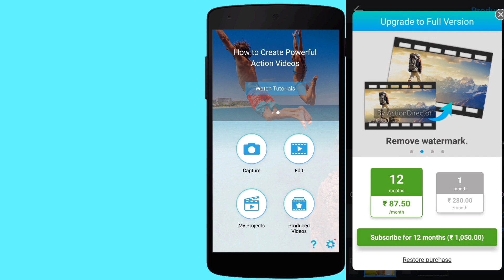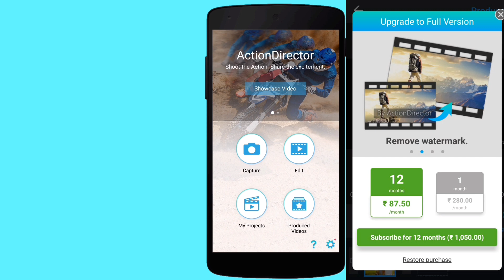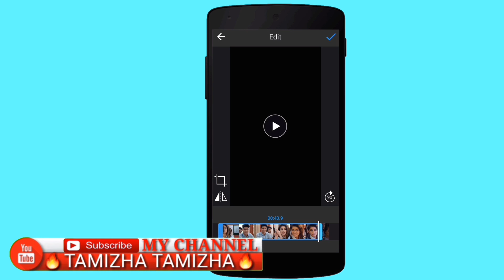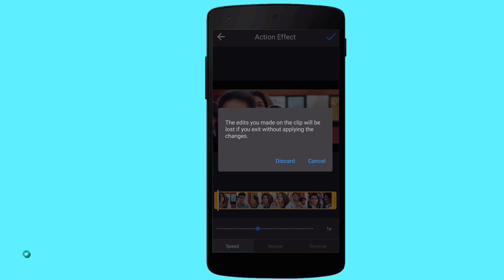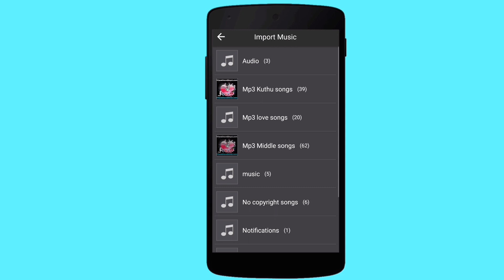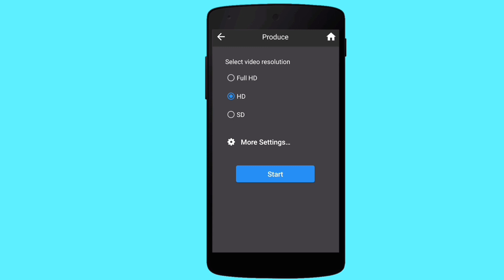Android Video Editing | Action Director Tutorials on Android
💚வாட்சப் குருப்பில்💚 இணைய கீழே உள்ள லிங்கை கிளிக் செய்யவும்👇👇👇
🔥TAMIZHA TAMIZHA 🔥GROUP:2🔥

நன்றி.